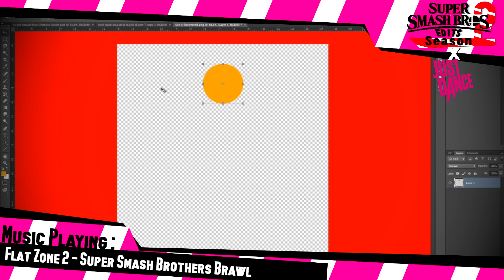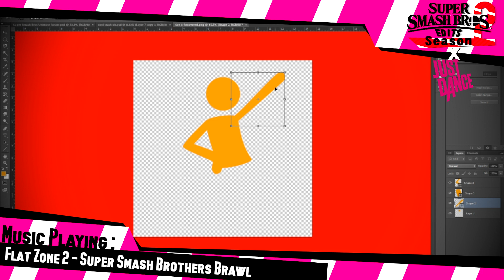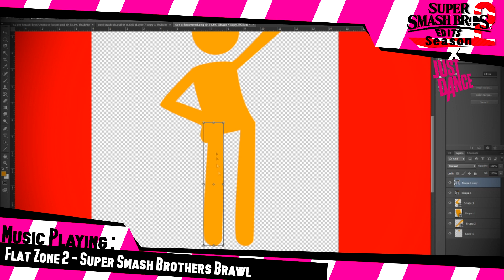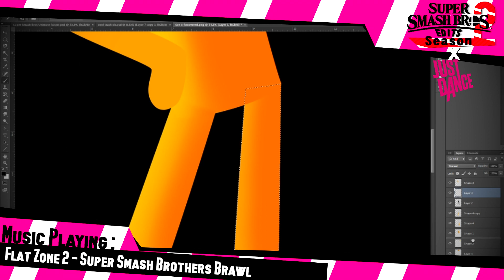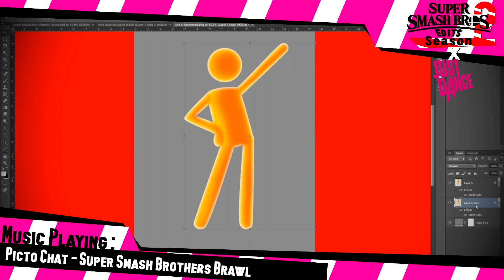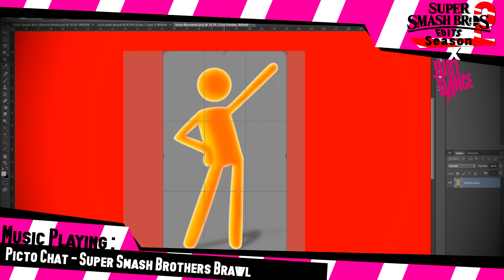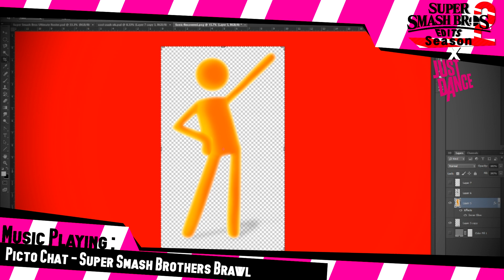Super Smash Bros Ultimate | Speededits | Pictogram